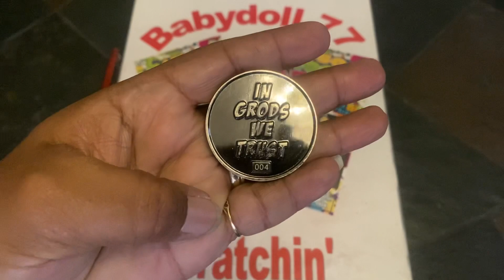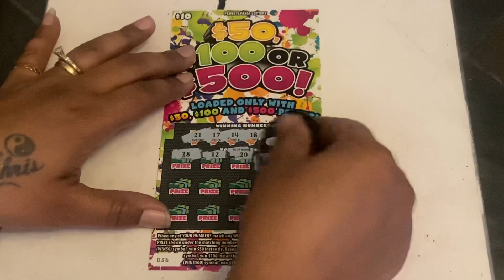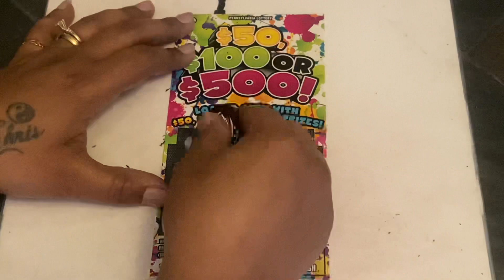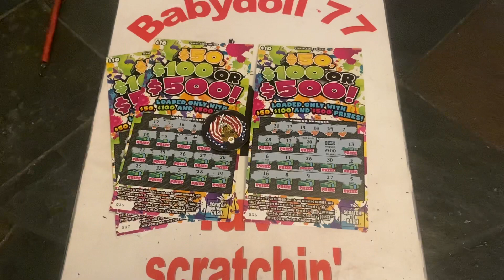PA LOTTERY🎆BOOM💥BABY💰Jackpot won on a the $10 tix🎇live bingo Tonight 🤑Store trip 9am Sunday🥳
PA LOTTERY